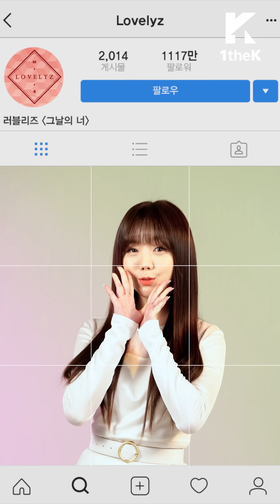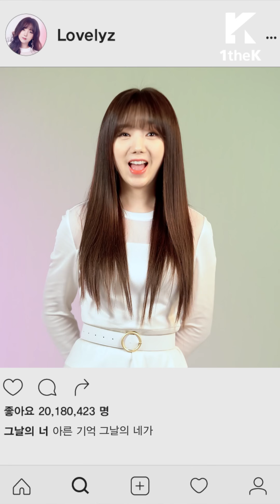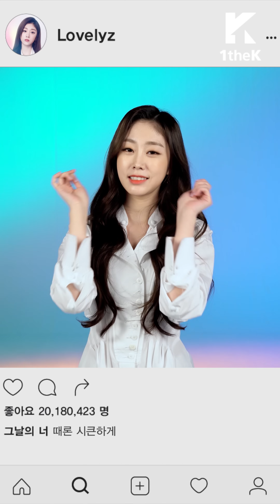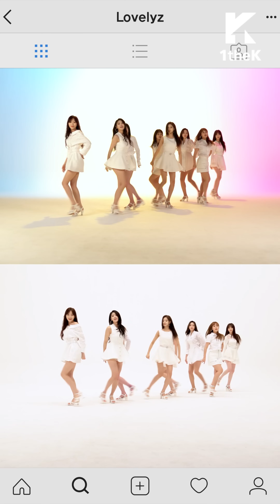Special Clip(스페셜클립): Lovelyz(러블리즈) _ That day(그날의 너)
A refreshing charm! ‘That day’ by pure and lively Lovelyz
A refreshing voice hoo- the spring-like bright face ha-
The addictive freshness of Lovelyz, keep watching them!